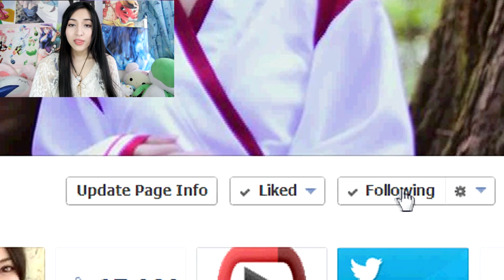I'm Leaving...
こにゃんちにゃ～～

Jokes! :D
Updates about holiday, cosplay, twitch, and other stuff!

Send me Nyan Mail to:

Annchirisu
London
E5 5DD
UK, England